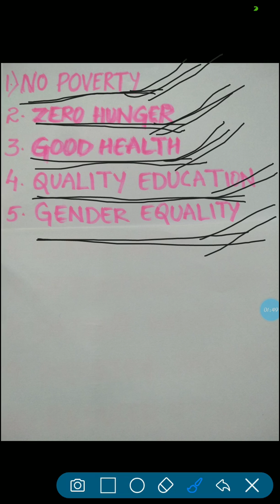How to remember SUSTAINABLE DEVELOPMENT GOALS ( TELUGU) with simple trick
Easy trick to memorize SDG's in a sequence according to its number
Make it for Beginners